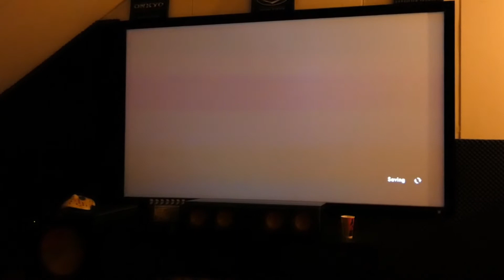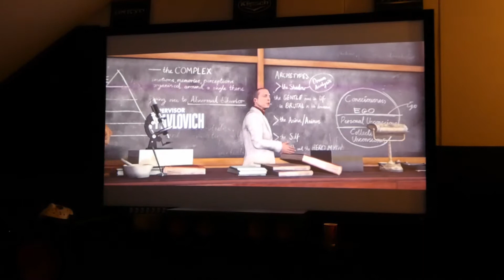L.a Noire Remastered /\Quik revieuw - part 1 - it looks better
La noire remastered for ps4 and ps4 pro
Also on ps4 pro you can play it in 4K

The graphics looks better,the picture is moving cleaner and also the surround is better ,more realistic . I like it and its gonna be a lot of game time 😎 i hope you enjoy !!

Ps4 Gaming- the Olli Polis- klipsch cinema